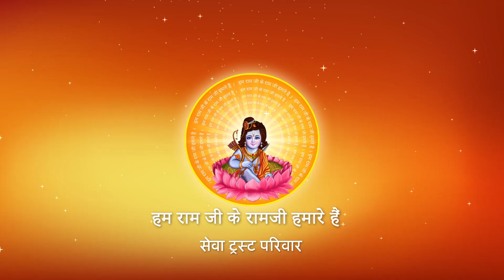Shri Ramkatha I Pujya Prembhushanji Maharaj I GONDA KATHA, PART - 18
Prembhushanji
Katha Summary:
सावधान- काम, क्रोध, मद और लोभ इनको कम करने की कोशिश क्यों नहीं करना चाहिए ? GONDA KATHA
Pujyashri’s Ram Katha in GONDA

II*II*II*II*II*II*II*II*II*II*II*II*II*II*II*II*II*II*II*II*II*II*II*II*II*II*II*II*II*II*II*II*II*II*II*II*II*II*II*II*II*II*II*II*II*II